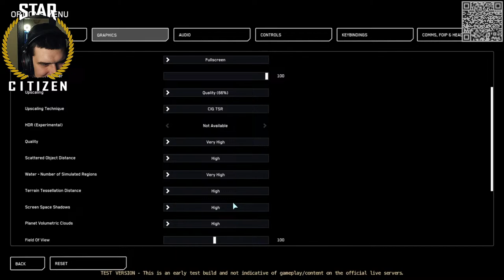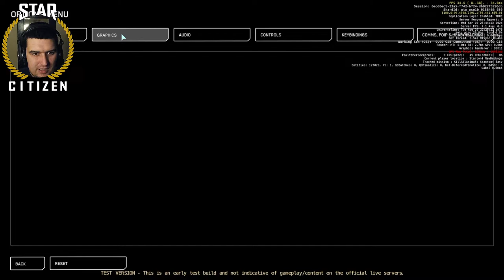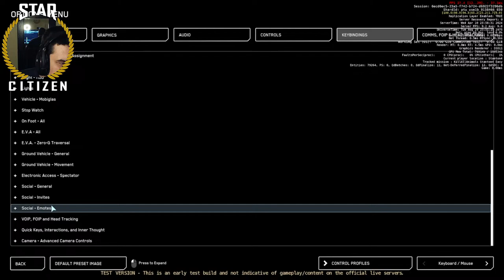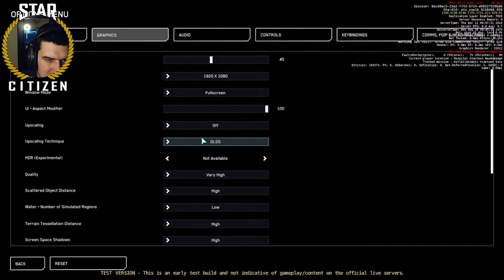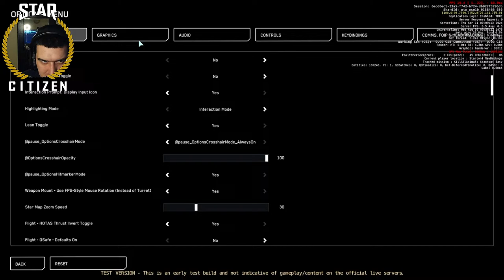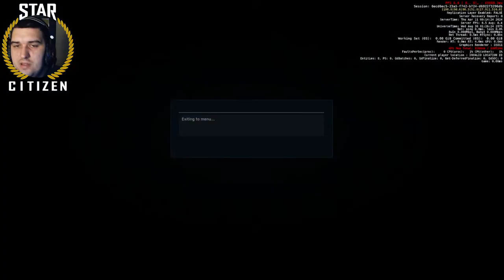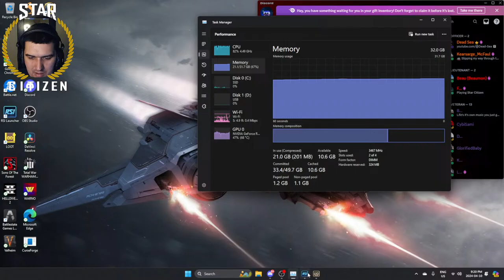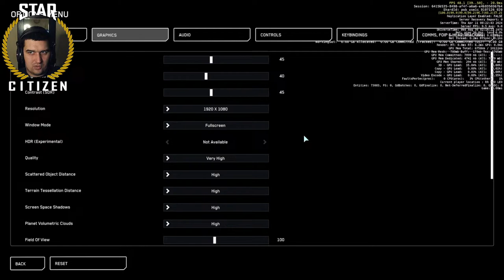Star Citizen 3.23 - Sneak Peak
Quick stream checking out the new UI and other changes coming to Star Citizen 3.23

Organization - STAARS, Space Transport Assault And Retrieval Specialists.

or
Discord.gg/staars

Come Join the verse!